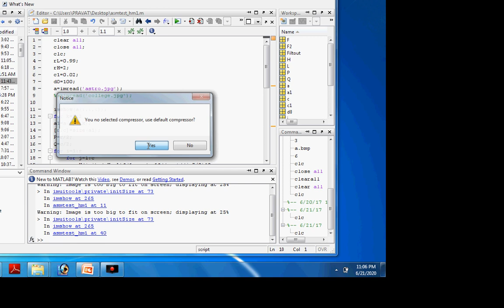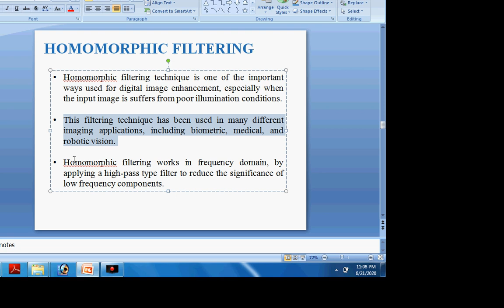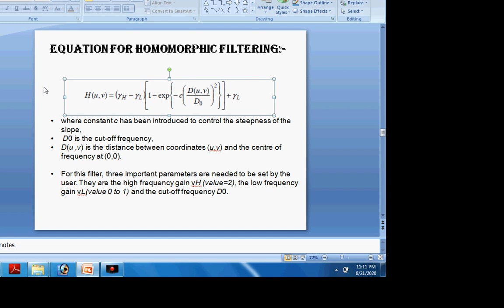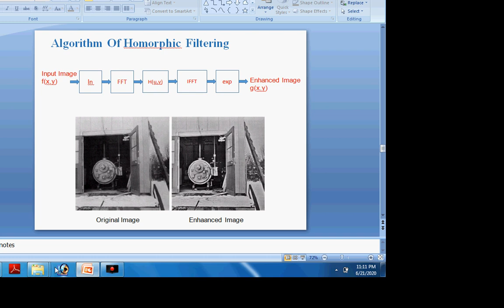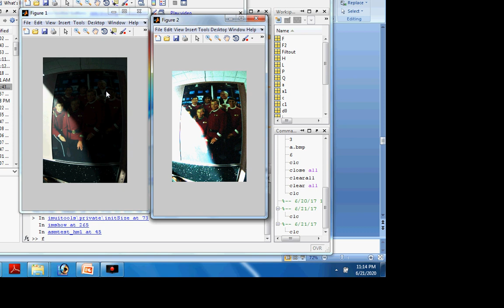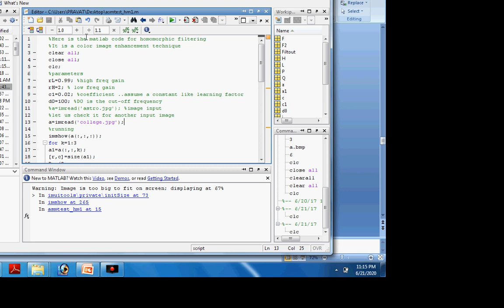Homomorphic Filtering | Matlab Code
%Here is the matlab code for homomorphic filtering
%It is a color image enhancement technique
clear all;
close all;
clc;
%parameters
rL=0.99; %high freq gain
rH=2; % low freq gain
c1=0.02; %coefficient ..assume a constant like learning factor
d0=100; %D0 is the cut-off frequency
%a=imread('astro.jpg'); %image input
%let us check it for another input image
a=imread('college.jpg');
%running
imshow(a(:,:,:));
for k=1:3
a1=a(:,:,k);
[r,c]=size(a1);
P=r/2;
Q=c/2;
for i=1:r
    for j=1:c
        H(i,j)=(rH-rL)*(1-exp(-c1*((sqrt((i-P/2)^2 ...
        +(j-Q/2)^2))/d0)^2))+rL;
    %here is the equation for home morphic filtering based on the
    %equation
    end
end

%log
L=log(double(a1)+1); %Logarithm function is applied
%fft
F=fft2(L);
%centre the frequency components which are at the border
 F=fftshift(F);
%filtering
Filtout=F.*H;
% decentre the frequency components
F2=ifftshift(Filtout); %inverse ifftshift
%inverse fft
iF=ifft2(F2);
%inverse log
recover(:,:,k)=abs(exp(iF));
end
%subplot(1,2,2)
figure ;imshow(uint8(recover));
figure;
mesh(H);%mesh grid
%mse1=mse(a,recover)
%psnr1=psnr(a,recover)